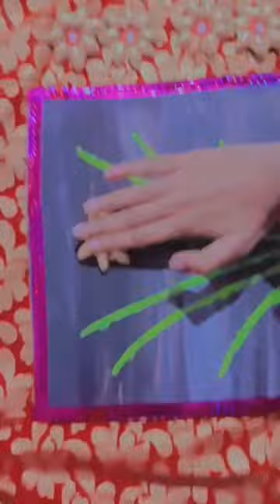# Pista painting#youtube short video # short video